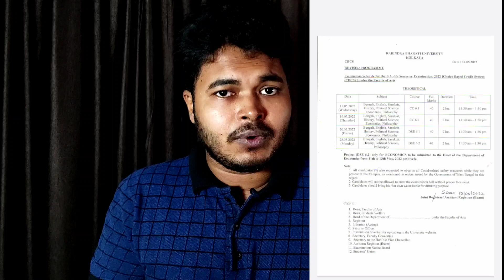অফলাইন পরীক্ষার সিদ্ধান্ত বিশ্ববিদ্যালয়ের | ছাত্রছাত্রীরা সুবিধা পেলো? WB Even Sem Exam 2022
WB College University Exam 2022 | wb even sem exam 2022 | wb college admission 2022 | wb ug pg admission 2022 | wb final sem exam 2022 | even sem exam 2022 | wb university exam rules | UGC university exam guidelines 2022

Covered Topics:
exam online petition submission on wbhed
even sem exam 20202 update
even sem
even sem latest update
college even exam 2022
university even sem exam 2022
WBHED New Guidelines 2022
IIEST Shibpur exam
calcutta university final sem exam 2022
kalyani university even sem exam
rabindra bharati university even sem exam 2022
calcutta university even sem exam online notice 2022
cu even sem exam 2022 online or offline
calcutta university 2nd sem exam 2022
calcutta university 6th sem exam 2022
2022 college admission in wb
wbsu 2nd sem exam 2022
sidho kanho birsha university even sem exam 2022
wsbu exam
wb even semester exam 2022
Makaut even sem exam 2022
digital marketing course exam 2022
finance course exam 2022
ug pg exam 2022
internship 2022